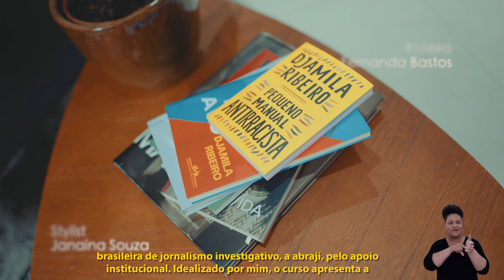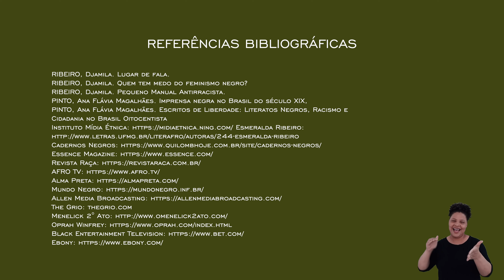AULA 6 - IMPRENSA NEGRA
Na 6ª aula do curso Jornalismo contra-hegemônico: reflexões para um novo presente, idealizado e ministrado por Djamila Ribeiro, é um mergulho que leva a entender como o estudo da história da imprensa negra pode impactar nas práticas jornalísticas e na trajetória dos profissionais negros da comunicação. Por que, afinal, é importante conhecer e se apropriar dessas narrativas de iniciativas negras na imprensa?